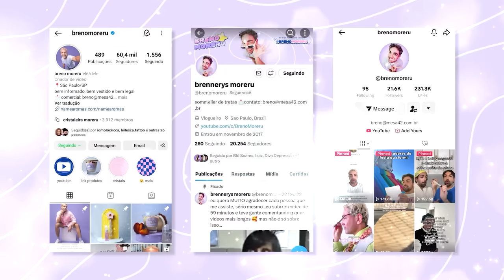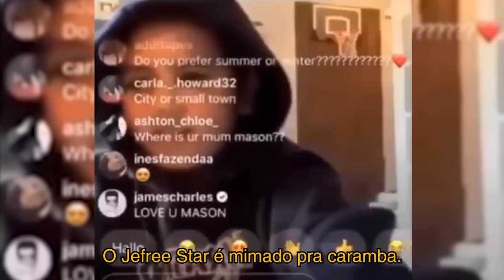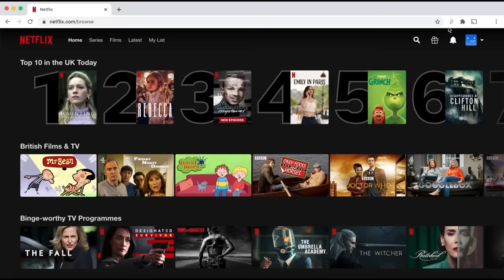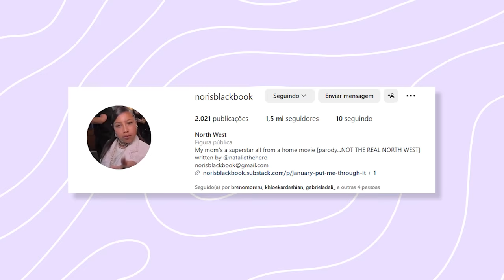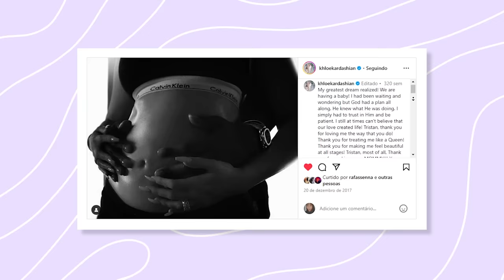QUEM SÃO OS 13 HERDEIROS DO CLÃ KARDASHIAN-JENNER *o video mais completo do youtube*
Proteja sua privacidade com o Surfshark! Insira o código do cupom BrenoMoreru para mais 3 meses grátis

sempre é necessária a atualização de quem são os nossos nepobabies favoritos, meus quase sobrinhos! e olha que a árvore genealógica cresce muito rápido, quando a gente pisca já nasceu mais um pro klã!

alguns herdeiros com o sobrenome Kardashian-Jenner e outros que ganham o sobrenome dos pais, mas todos com a riqueza em comum! são crianças, sim! mas temos o direito de ter nossos favoritos (rsrsrs). então vamos lá pra essa listona no vídeo mais completo do youtube!